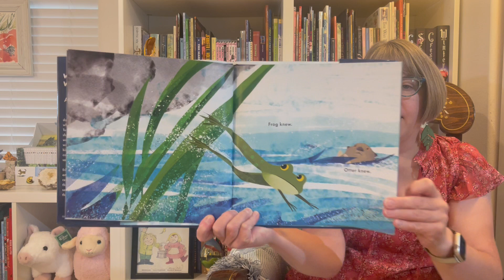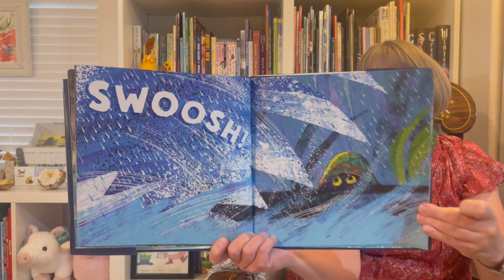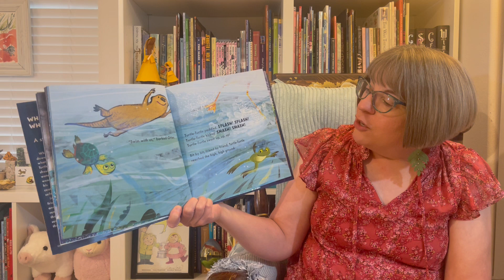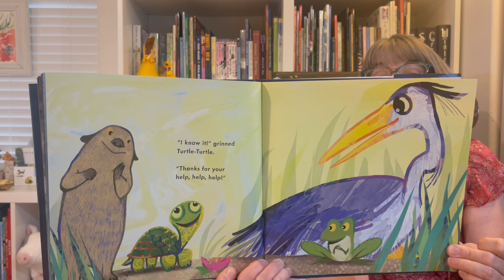Turtle Turtle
Storytime with Deanna featuring Turtle-Turtle and the Wide, Wide River by Jane and Will Hillenbrand; published by Holiday House.